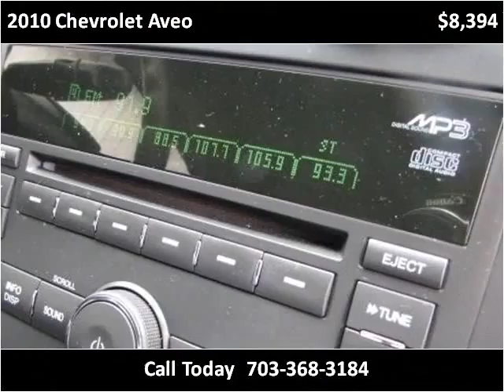2010 Chevrolet Aveo Used Cars Manassas VA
This 2010 Chevrolet Aveo is available from Battlefield Ford Manassas.